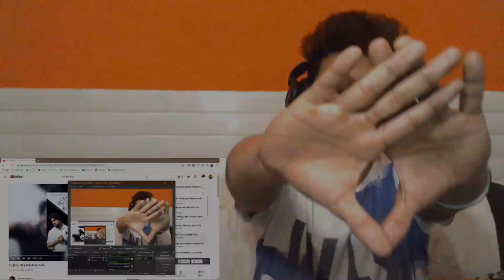Ridin' (THE PUNJABI TRAP) | REACTION | PROFESSIONAL MAGNET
Sikander Kahlon